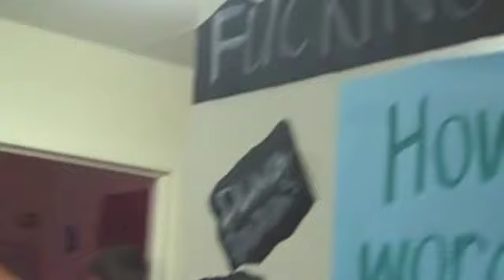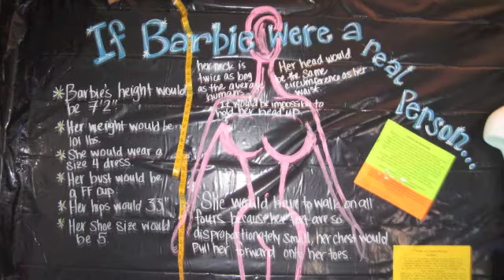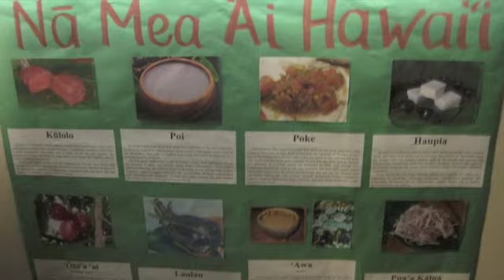The Tunnel of Oppression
The Tunnel of Oppression comes to the University of Hawaii at Manoa. April 2010, Honolulu, Hawaii
by Mary Renee Reuter